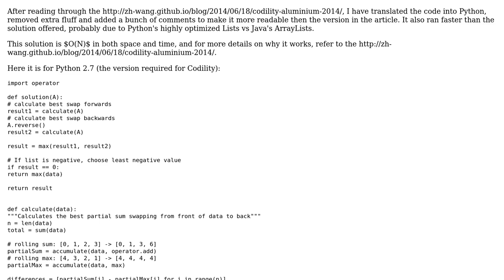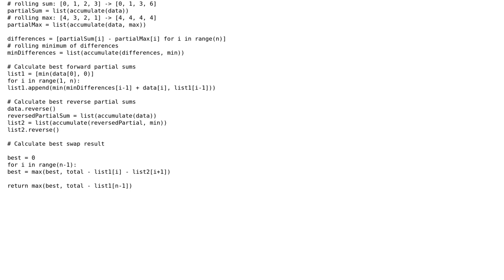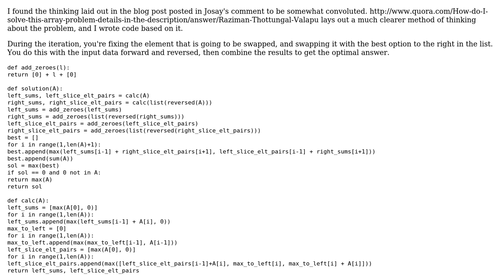Codility "max slice swap" challenge (2 Solutions!!)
Codility "max slice swap" challenge

With thanks & praise to God, and with thanks to the many people who have made this project possible! | Content (except music & images) licensed under CC BY-SA | Music | Images & others | With thanks to user mleyfman user Jay user Jamal user Brogrammer and the Stack Exchange Network Trademarks are property of their respective owners. You are responsible for your own actions.